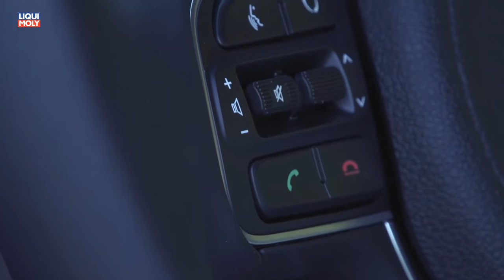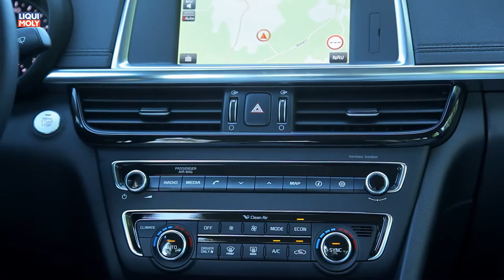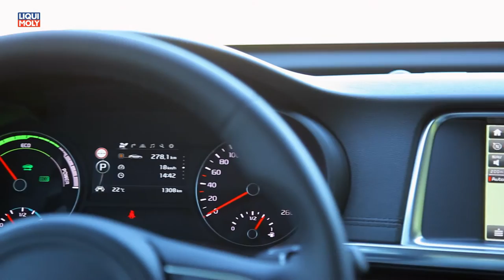Onlinemotor Kia Optima PlugIn Hybrid 2017 Fahraufnahmen und Interieur